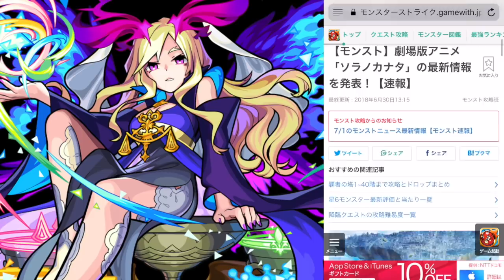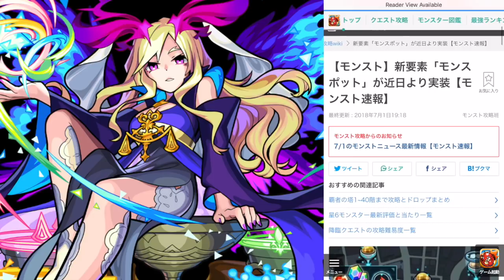Monster Strike (JP) - XFlag Park News 2018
Cutting a swath through the land of Monster Strike. Today: going over the new news from XFLAG Park 2018.